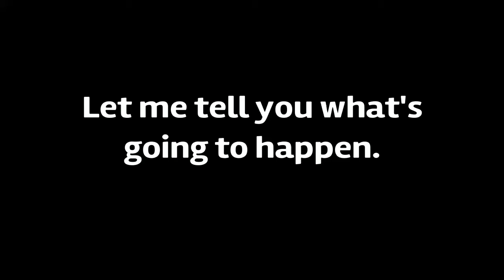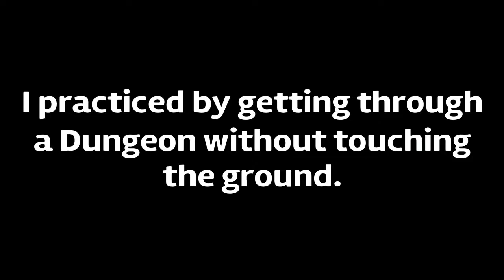AW Character Air Movement Tutorial - Accel World vs Sword Art Online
This is something that I think a lot of players will struggle with so I went and made a video tutorial about it.

Super Jumps are performed by holding down X and Accel Moves are done by pressing both Square and X together.

Fate is in Our Hands [Persona 3 Movie 2]; A Lone Prayer [Persona 1 Remake]; After The Battle [Persona 3]